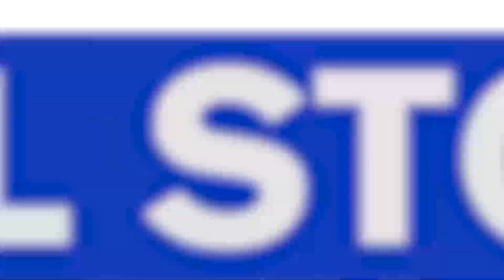Podcast: radio personality Dennis Lee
In this week’s edition of The Even Better Western Mass Podcast,  Dave Madsen’s guest is longtime Western Mass. radio personality Dennis Lee.  Dennis came on to the Western Mass. radio scene in the late sixties at WHYN radio, a power house in those days.  Dennis also spent many years as the morning personality at WHMP in Northampton. Dave and Dennis look back on his career and some of his more memorable moments on and off the air.